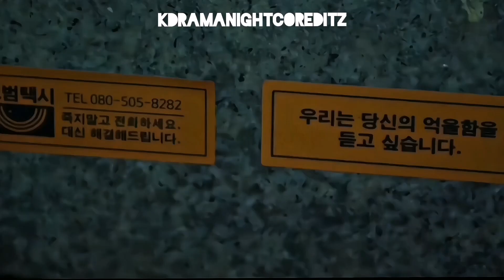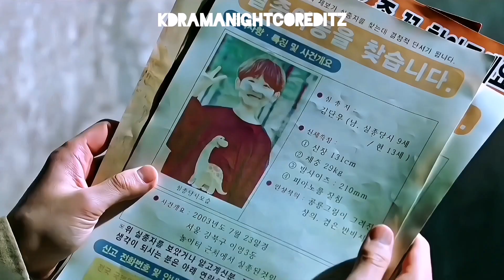Enemy 》》 Taxi Driver [s2]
Wear earphones for better experience 🔥🔥🔥